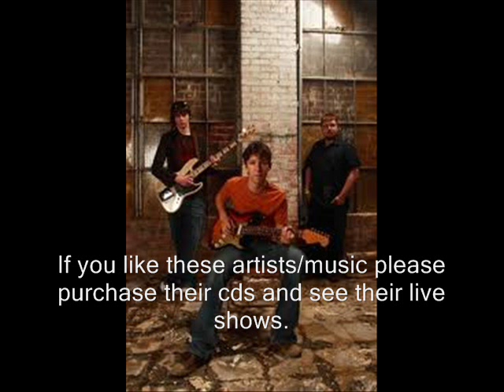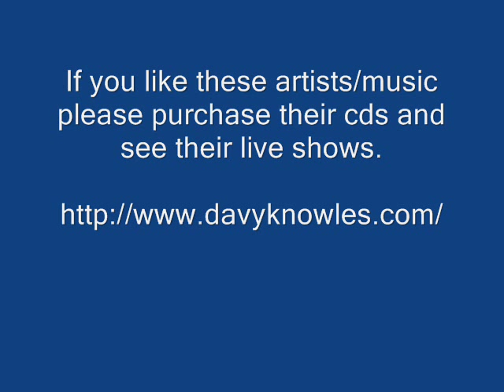Almost Cut My Hair - Back Door Slam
Back Door Slam - Almost Cut My Hair - Live At The Gaiety Theatre

Thanks.